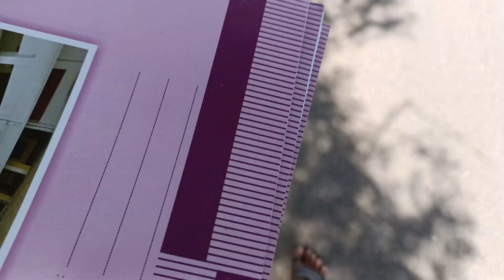🦋College day in my life...!!😹with friends..!!😻chicken rice , parotta , briyani